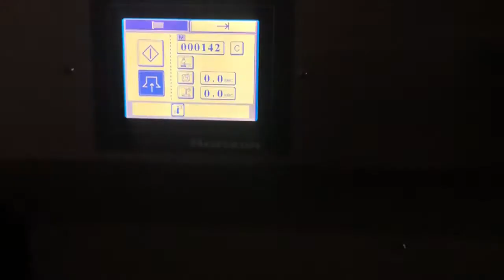Horizon BQ-460 Perfect binder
Integrated binding system for small and medium series, with simplified implementation, including:

- BQ-460 thermo-binder with 4 clamps, with touch screen control panel for all settings
necessary and simple mechanical access controls, exit conveyor, safety covers, cover feeder with double sheet detection, milling and straightening station, backing station, gluing station with 2 application drums, glue cutting device, side gluing and glue temperature controller,
max. book format. 320x320 mm, min. book format: 320x320 mm, min. book format 110x145 mm, binding thickness: 1-55 mm

production speed: 1,350 cycles/h.,
max. coverage format 320x650 mm, min. 145x260 mm
cover weight: normal paper 80 g/m2 or more -
 coated paper from 104 to 300 g/m2 - cover stack height up to 200 mm - production speed up to 1350 pph.
dimensions: 299x162x158 cm, net weight: 1500 kg - 380 V - 5,2 kW

+ CF-460V suction cover feeder for a wide range of covers with stop of the binding process in case of detection of double or missing parts, equipped with a tracing device